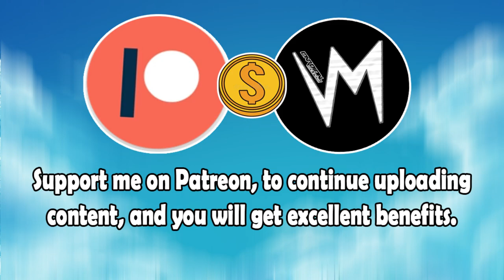Beyond Everybody Predator (Original Version) By Stepney Sounds | Re-Uploaded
⬛ | Information about Cardinal Sounds:
👤 | Find the Original Song Here: ⬎
🎵 Name: Marvin's Dance
✔️ Creator: Silent Partner
💽 Album: Marvin's Dance